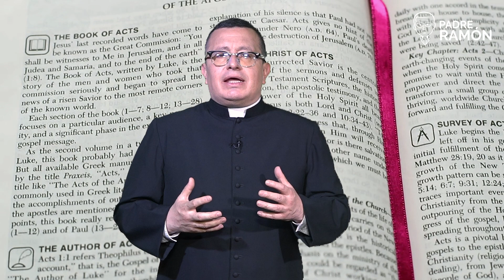Hoy nos sintonizamos con la Virgen María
11 de Junio